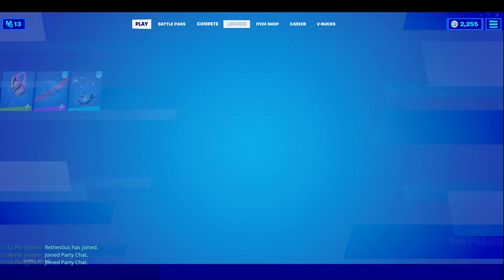Dropping ( Blaze's House ) Chapter 2 Season 5 Fortnite Gameplay (No Commentary) 26